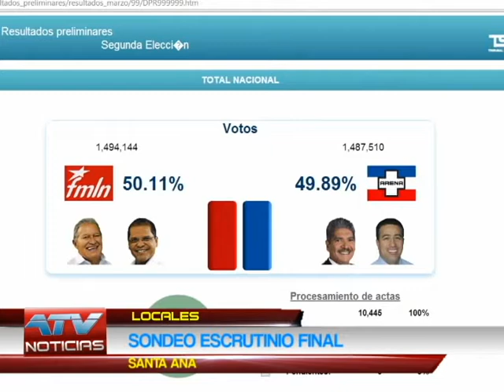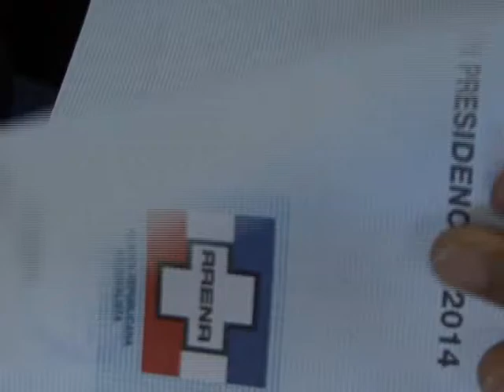SONDEO ESCRUTINIO FINAL ATV NOTICIAS ANTENA TELEVISION EL SLAVADOR